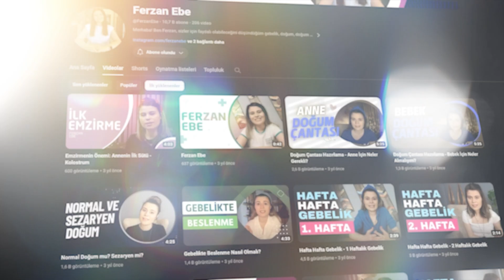Yenidoğan Bebek Bakımı - Bölüm 2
Bebek bakımı videomuzun ikinci bölümü ile sizlerleyim.
Bu videoda bebeğimize nasıl banyo yaptırmalyız?Banyo yaparken nelere dikkat etmeliyiz?Bebeklerin uyku düzeni nasıl olmalı? Bebeğimizin bulunduğu odanın ısı ve nem oranı kaç olmalı?Alt değişiminde dikkat etmemiz gerekenler ve tecrübelerimi anlattığım tüyolar var.

Sorularınız olursa videonun altına bekliyorum! ✨